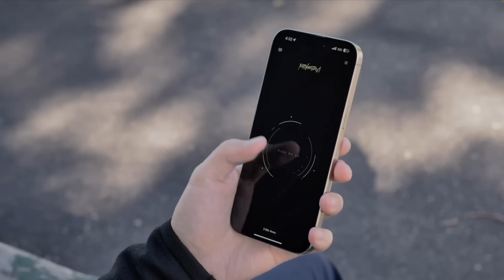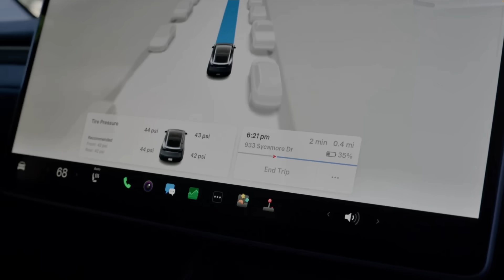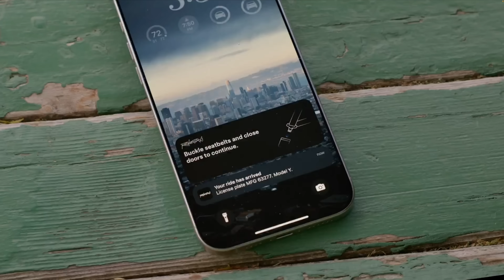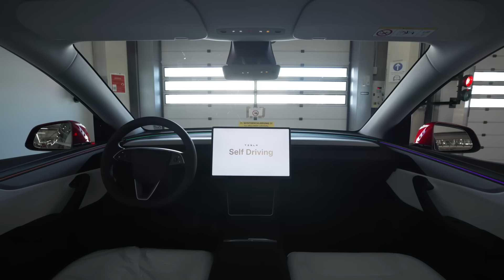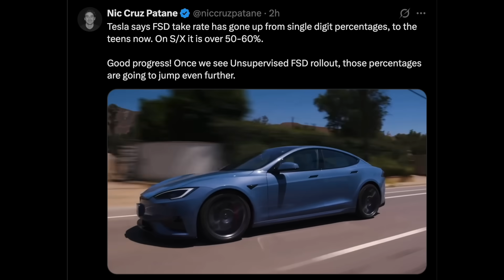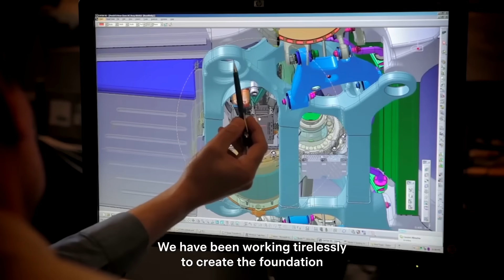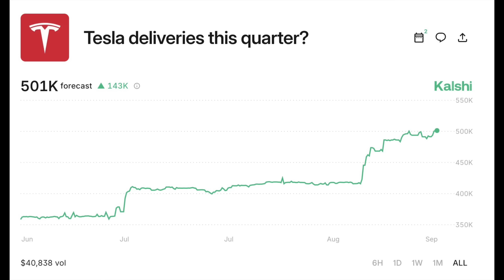Robotaxi public THE MOVIE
🚗 Tesla Robotaxi Goes Public! The game-changing news as Tesla opens its Robotaxi network to everyone, not just influencers!  Learn how the massive impact of rising FSD take rates, and why Tesla’s Model Y is revolutionizing autonomous driving. Insights on Tesla’s billion-dollar profit potential, comparisons with Waymo, and what’s next for FSD V14 and affordable models. Don’t miss this deep dive into Tesla’s bold move!